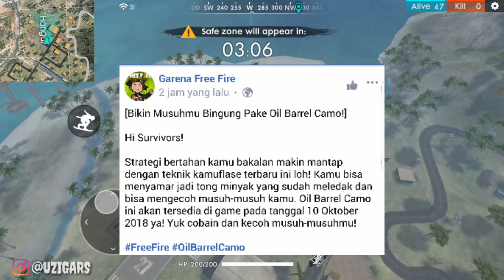Bocoran Update! Drum Kamuflase & Give Away Diamond Free Fire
Smoga bermanfaat bagi kalian semua :)
Terakhir gue UziGars "KEEP SPIRIT AND SALAM ZIGARS"